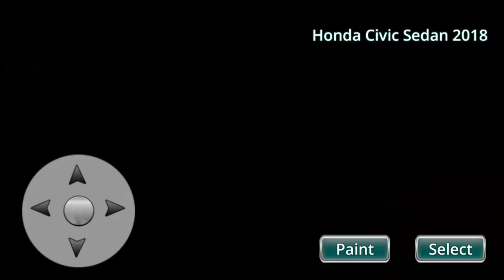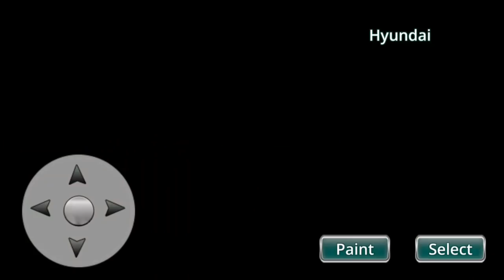Drift Simulator Civic Sedan - Android Gameplay FHD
PlayStore;

Welcome to Drift Simulator: Civic Sedan 2018!
Start your Drifting experience with top-of-the-line car Honda Civic Sedan 2018. Fulfill your drifting passion in this new Honda Civic car model to rule the drifting world and walk freely in your fast track racing car. Experience new in-vehicle controls and touch steering to enjoy the best driving experience. Drag your robust steering car model Honda Civic Sedan 2018 into the hot blazing sand of Nevada and relish your exciting drifting skills in the hot sand of the desert. Discover the fast track drifting world with new VW Scirocco simulator and enjoy the highway stunts duo for the very first time with an expensive sports car Civic Sedan 2018. Discover the drifting world with the best Drift Simulator: Honda Civic Sedan 2018 on the market. This top-of-the-line car McLaren P1 city racing sports venture is done to provide a thrilling platform to the car lovers. You can enjoy speed track city highway racing, Honda car city racing, desert rally car racing, highway stunt car racer, offroad dangerous hill racing and city sport car events with Honda Civic Sedan 2018. Rule the city racing mania with brilliant racing skills in racing platforms. Walk freely in your car and use the BMW M3 E46 model car.

Sneak through the edges by doing resilient car drift driving as a car driver and cut short of the edgy roads by using drift mode. You may have to complete drifting challenges of BMW M3 E46 in this gameplay version. Drifting is very helpful if you do not want to lose speed of your Honda Civic Sedan 2018 during a high energy racing competition. It not only help you maintain speed on sharp turns but also help overtake opponent racer McLaren P1. Drift simulation highway racing gameplay mode allows you to test your crazy drifting skills on various city tracks. With each car drift drive, you will get bonus points. Enjoy the Drifting Passion with Expensive Cars like Honda Civic Sedan 2018 in City & Desert.

This city car racing game is provided with interesting HD graphics and realistic sound effects. Enjoy this improved car drift physics In-Vehicle Control driving game with the best than ever racing game features. Real motor sounds of Honda Civic Sedan 2018 give you the feeling of an actual racing drive of McLaren P1 with easy and realistic driving experience.  In-Vehicle Controls with forward and reverse gears adds more flexibility in driving mechanism. Other excellent features which you must oversee are the robust steering wheel, buttons, and touch steering. Use different sprayers for vehicle painting of speed racer VW Scirocco. You can make use of headlights on dark tracks and save your racing beast by using Free Garage Parking performing as the best car driver.

Drift Simulator: Civic Sedan  Features!

- Honda Civic Sedan 2024 and other Multiple Luxury Cars
- Free driving mode and Smooth controls
- Drifting physics with High quality graphics
- Rear Camera view in racing mode
- Exciting 4 wheel drive
- Racing fights in modern racing dynamics with deadly drift mania
- Hurdles Surprise crashes with obstacles
- Senior vehicle simulation and car navigation

Drift Simulator Civic Sedan
Drift Simulator Civic Sedan  by Exotic Burnout
Sürükleme Simülatörü Civic Sedan
Sürükleme Simülatörü Civic Sedan  by Exotic Burnout